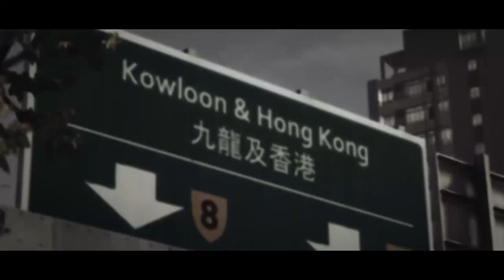GRID 2 Part 34 - Knallhart (FullHD) / Lets Play GRID 2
Unterstützt mich und kauft GRID 2 günstig, sicher und schnell bei Gamekeys4Me
Infos:
Spiel: GRID 2
Entwickler: Codemasters Racing
Publisher: Codemasters
Genre: Rennspiel
USK: ab 6
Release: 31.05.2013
Erhältlich für: PC, Xbox360 und PS3

GRID 2
GRID